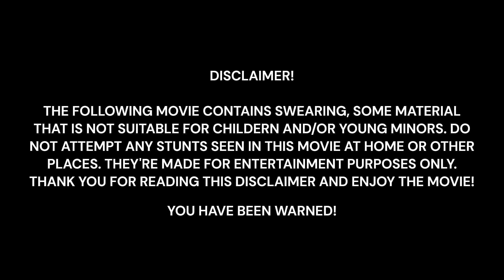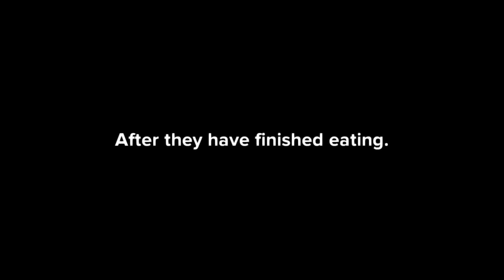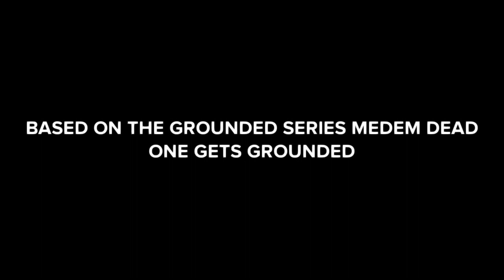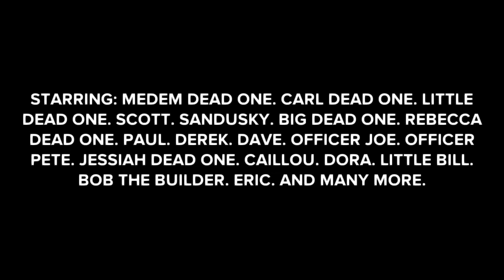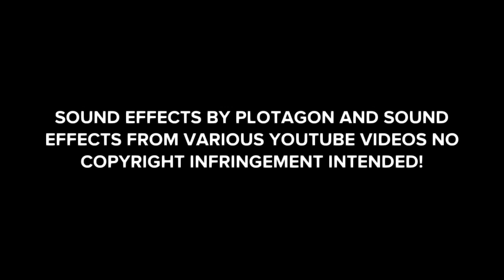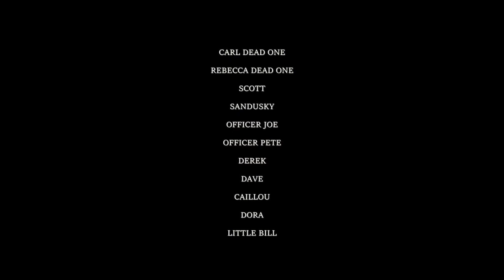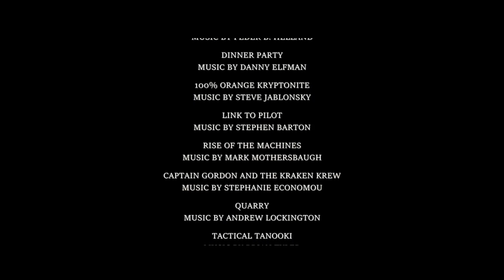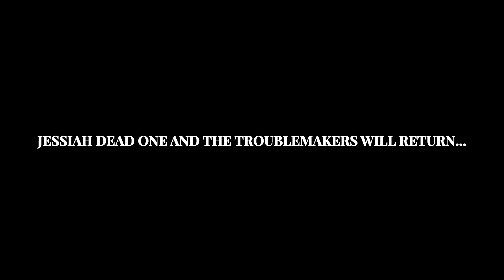The Medem Dead One Movie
Device: Acer Gaming Laptop Intel Core i7 Nitro 5

Geforce: RTX (i don't have the graphics card)

App: Plotagon

Some parts of the movie partially inspired by:  @JoJuanJohnson

NOTE: There may be mistakes on the credits and a part on the video because i changed the music so i'm too lazy to fix those so yeah.
Roblox Username: ItsJordiPearce
Xbox Username: ItsJordiYT9096
Epic Username: ReAlJ0rdIGxmeZ
Thank you guys for visiting my channel.